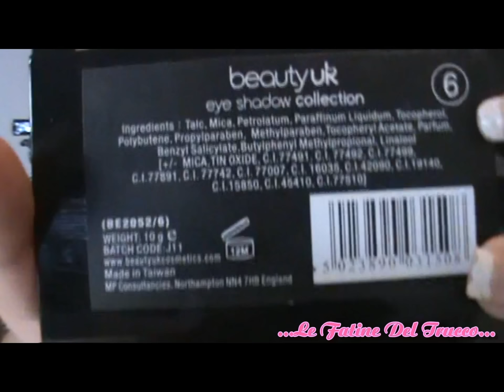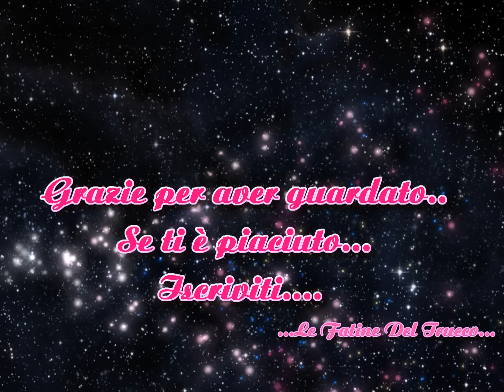Review Prodotti Beautyuk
Seguimi anke sul mio blog e su facebook cercami: Le Fatine del Trucco - Scambiamo make up